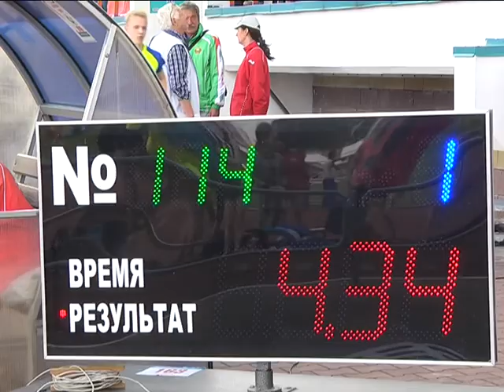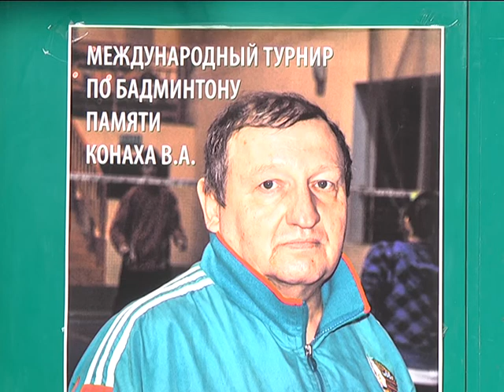2017-06-15 г. Брест. Республиканская спартакиада по легкой атлетике. Новости на Буг-ТВ.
Журналист В. Саченко Оператор Г. Пекарский Э. Бакунович.
Республиканская спартакиада среди специализированных учебно-спортивных учреждений профсоюзов по легкой атлетике.
Профсоюзный спорт: от юношеских спартакиад к олимпийским медалям. На днях пинчанка Эльвира Герман успешно выступила на международном турнире в Финляндии в беге на 100 метров с барьерами и стала примером для героев нашего следующего материала выпуска. Накануне в областном центре был дан старт открытой Республиканской спартакиаде среди специализированных учебно-спортивных учреждений профсоюзов по легкой атлетике, а также первому Международному турниру по бадминтону памяти Заслуженного тренера БССР Виктора Алексеевича Конаха. За ходом первенств понаблюдали наши корреспонденты и в очередной раз убедились: Брестчина – сохраняет статус края, богатого на спортивные таланты.